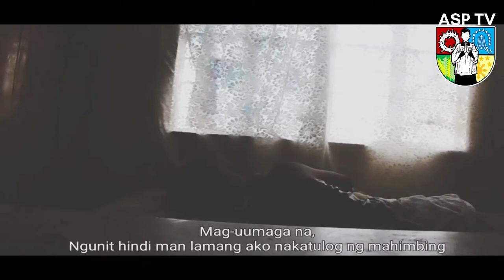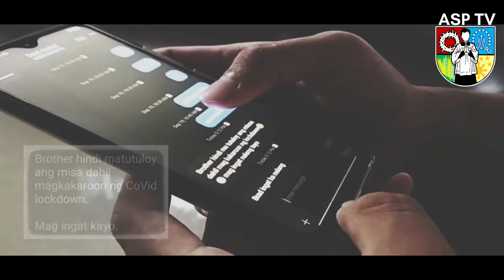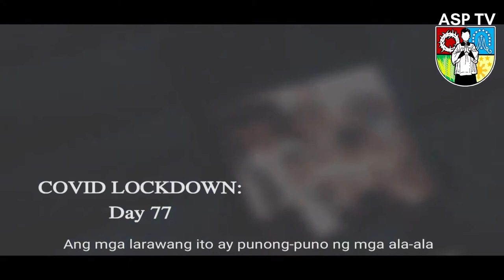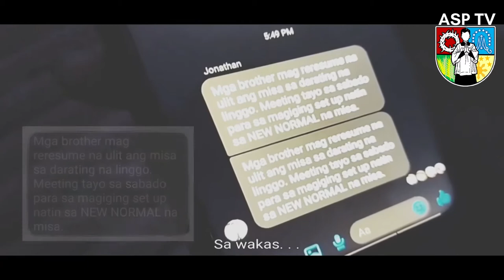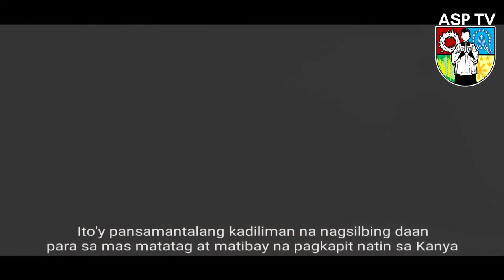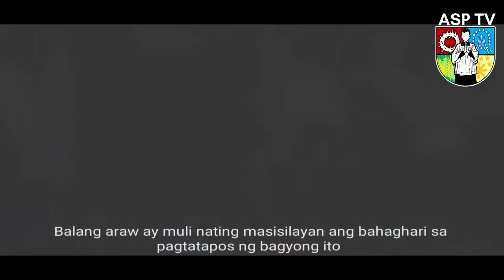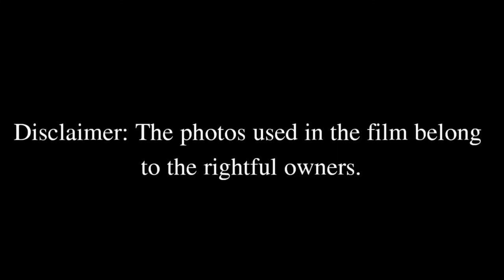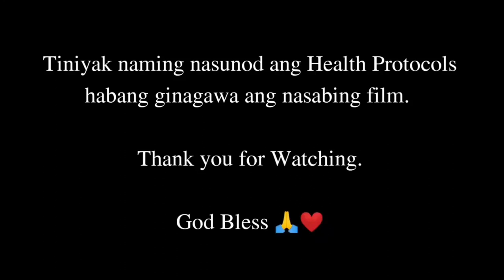THE KNIGHTS PRODUCTION: SAKRISTAN - MINISTRY OF ALTAR SERVERS FILM @ ASP TV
ASP TV PRESENTS:

THE KNIGHTS PRODUCTION: SAKRISTAN | MINISTRY OF ALTAR SERVERS

FEATURING: MAS - St.Michael Parish, Basey,Samar (Diocese of Calbayog)
THIS FILM WAS CREDITED TO BASEY FIESTA 2020 - A VIRTUAL CELEBRATION

Altar Servers of the Philippines - (ASP - Official)

Catholic Talk